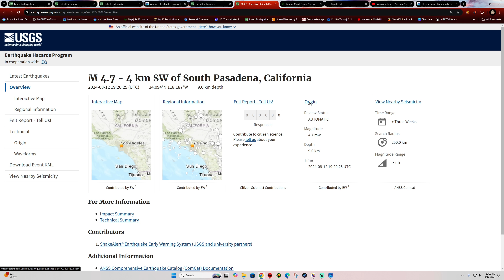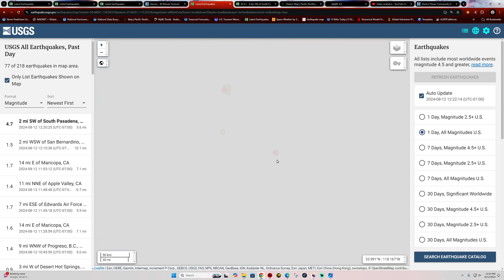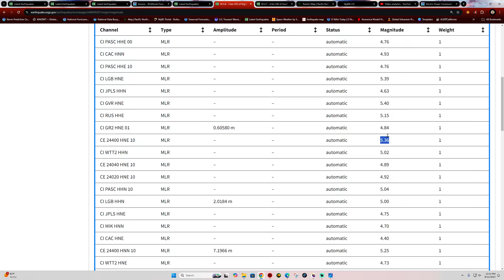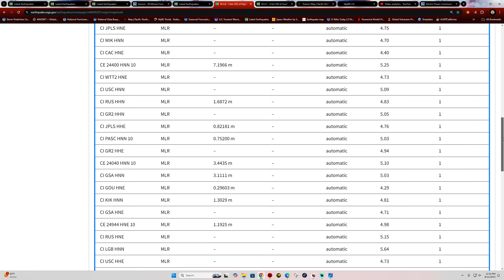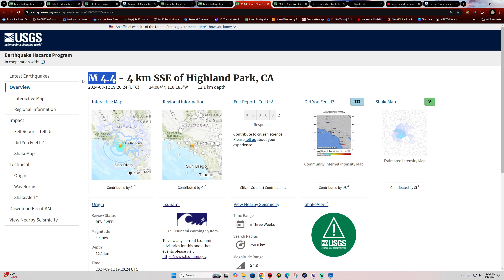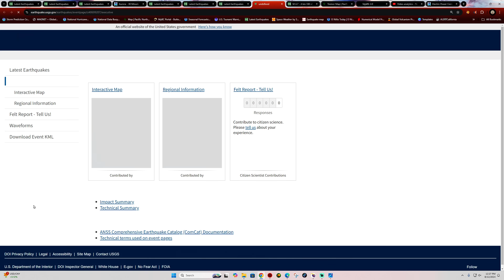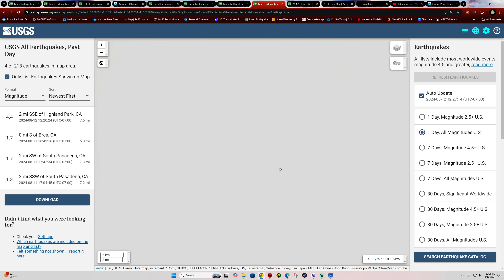4.7 Earthquake Los Angeles California. Monday 8/12/2024